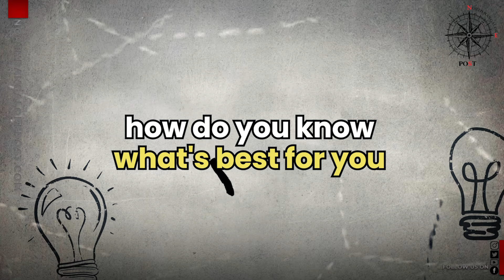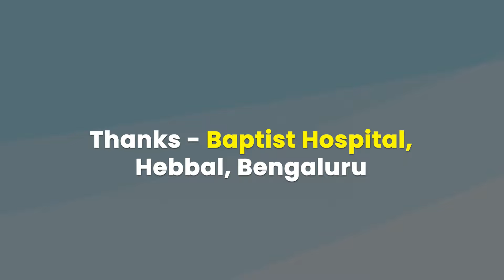Essential Protein tips l ICMR Guidelines I Baptist Hospital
Discover the importance of balanced nutrition across different age groups in this insightful video!

Nutrition experts from Baptist Hospital, Bengaluru dives into the ICMR guidelines on protein supplements, explaining why whole foods are preferred for meeting your protein needs.

Learn how to assess your nutritional status, recognize deficiencies, and take effective steps to address them. Perfect for anyone looking to improve their diet and health!

🔹 Why balanced nutrition is crucial for all ages
🔹 ICMR guidelines on protein supplements
🔹 How to identify and address nutrient deficiencies